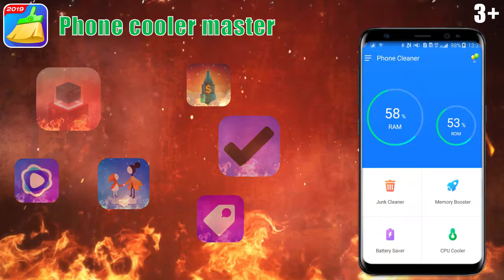Best Clean Android Phone——Booster, CPU Cooler, Battery Saver (FREE)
3.4 Phone Cleaner = Cache Cleaner + Speed Booster + Junk Cleaner + CPU Cooler + Battery Saver + Game Booster + Junk Notification Cleaner + RAM Cleaner + Space Cleaner + AppCleaner + Residual File Cleaner

Install this super android cleaner, the all in one toolbox, Android Optimizer, and Android Master now to clean and boost your android phone. You won't ask how to clean my android phone any more.

✔ App Cache Cleaner: clean useless application cache files.
✔ Junk Cleaner Master: powerful junk cleaner.
✔ Speed Booster: phone booster and ram cleaner to speed up your android phone.
✔ Game Booster: boost phone to release memory space before play games.
✔ Memory Booster: release memory and boost phone.
✔ Power Clean Battery Saver: power clean kills battery draining apps to save power.
✔ CPU Cooler: cool down phone CPU temperature.
✔ Notification Cleaner: mute and clean the unwanted notifications if necessary.
✔ 1 tap boost: boost phone by one tap.